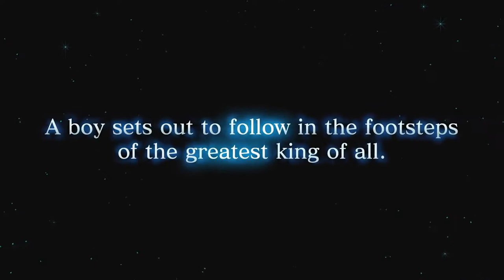Ni no Kuni 2 Revenant Kingdom E3 2017 Trailer PS4:PC